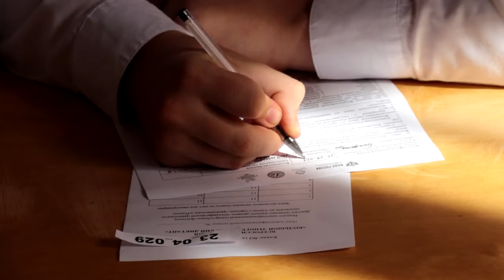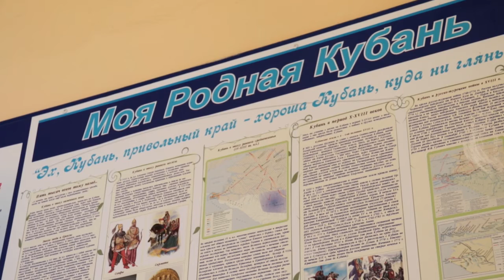На курорте написали "Большой этнографический диктант"